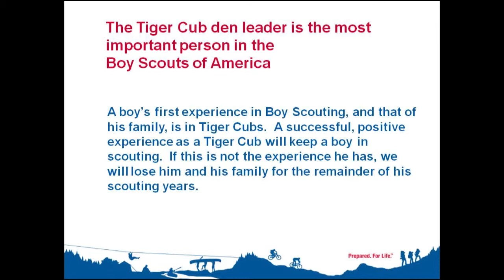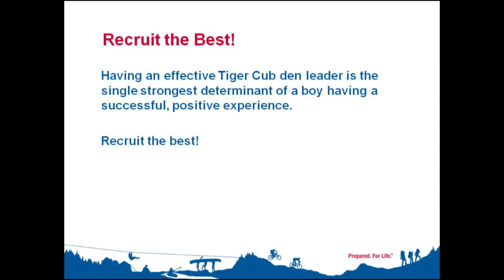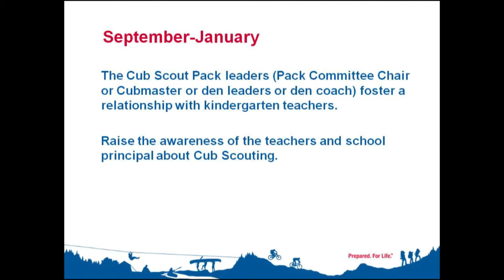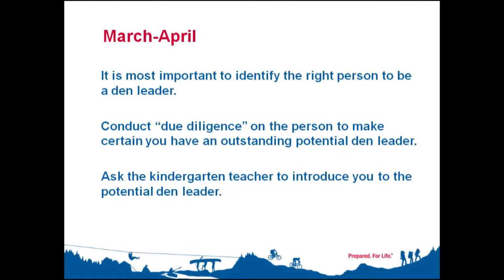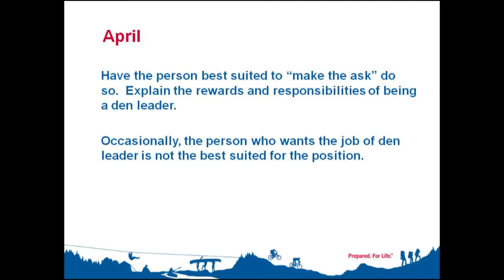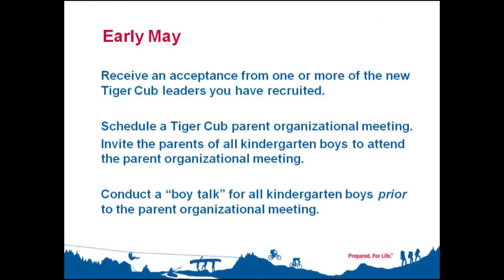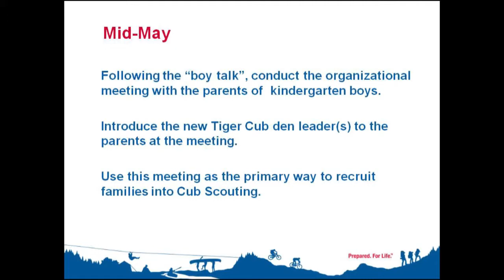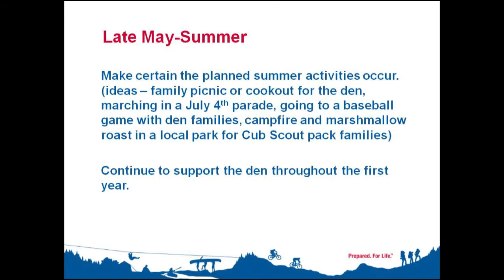Tiger Cub Recruiting